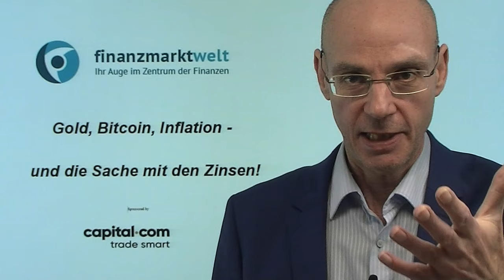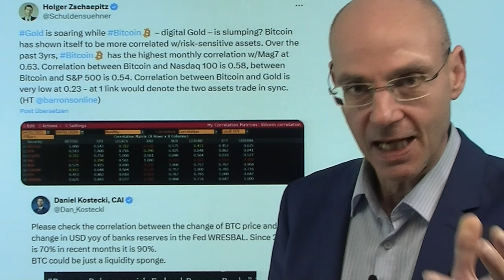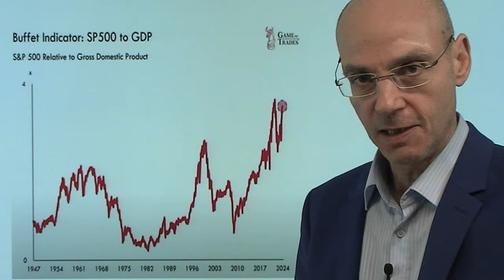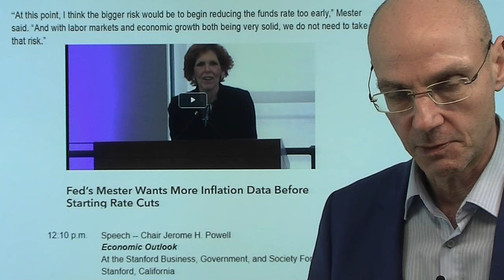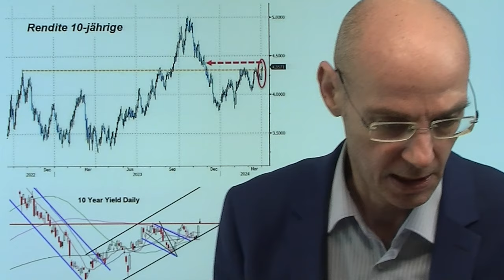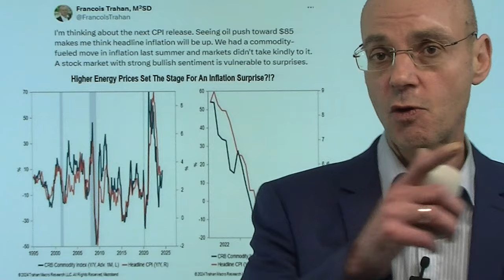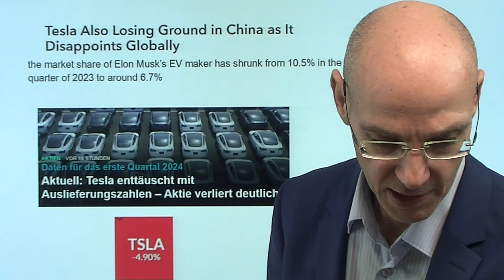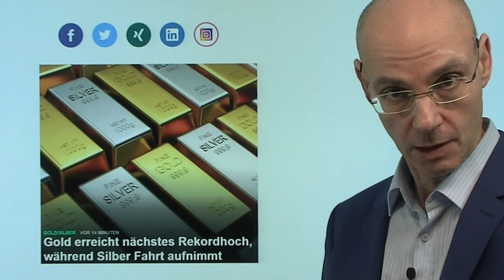Gold, Bitcoin, Inflation - und die Sache mit den Zinsen! Videoausblick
Hinweis aus Video:

1. Gold erreicht nächstes Rekordhoch, während Silber Fahrt aufnimmt

2. Dax bricht nach erneutem Rekordhoch ein – Beginn einer Korrektur

Gold steigt heute Nacht auf ein neues Allzeithoch, während Bitcoin tendentiell weiter korrigiert - all das in einem Umfeld, in dem die Märkte zunehmend fürchten, dass die Inflation dauerhaft höher bleibt, weswegen die Fed die Zinsen gar nicht oder weniger als zuvor erwartet senken kann. Gold scheint vor allem auf die Aussicht einer höhere Inflation zu reagieren und ignoriert dabei aber die steigenden US-Renditen. Bitcoin dagegen mit Schwäche - das ist offenkundig eine Reaktion auf eine verringerte Aussicht auf mehr Liquidität, nachdem die Aussicht auf sinkende Zinsen sich immer weiter nach hinten verschiebt. Heute wieder wichtige US-Daten (ADP Arbeitsmarktbericht und ISM Dienstleistung), dazu Aussagen von Fed-Chef Powell (18.10Uhr)..